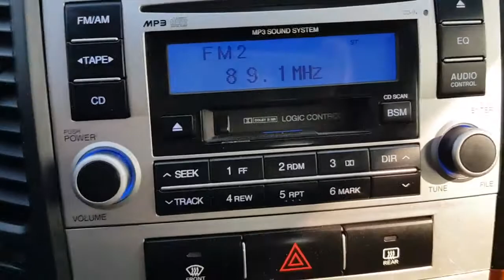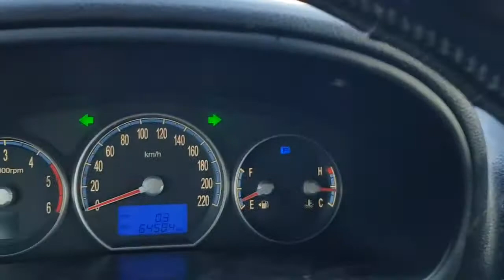/019847/HYUNDAI SANTAFE CM 4X4 DRIVE 2006 (CAMERA/NAVIGATION+2AIRBAGS+TUNING CEILING)